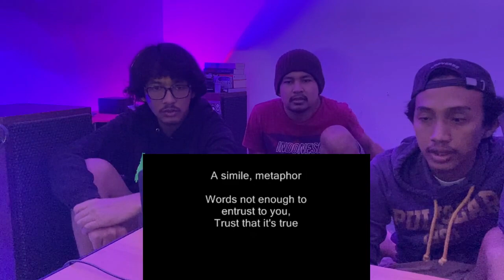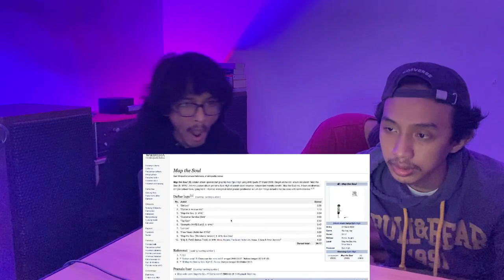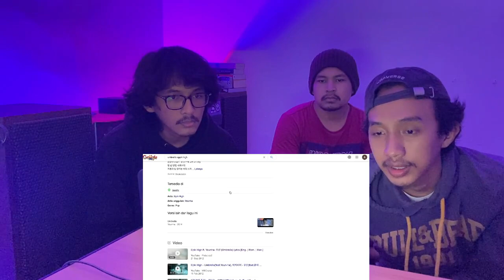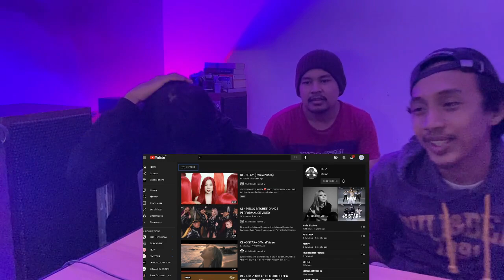EPIK HIGH - MAP THE SOUL + UMBRELLA (REACTION + LYRIC DISCUSSION)